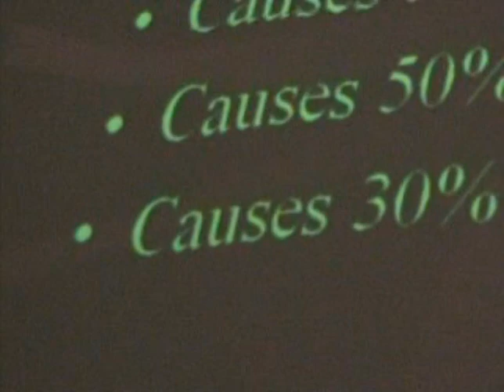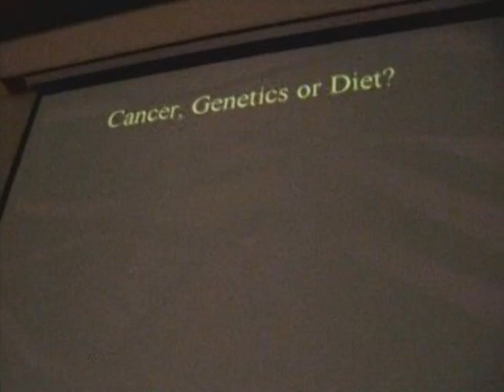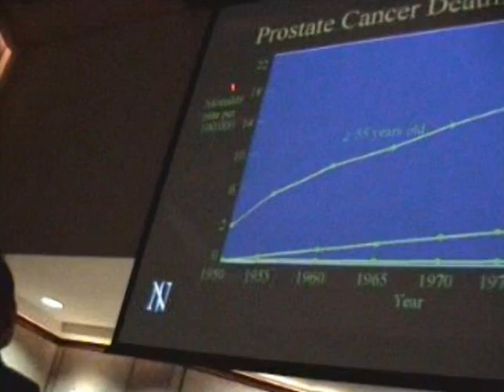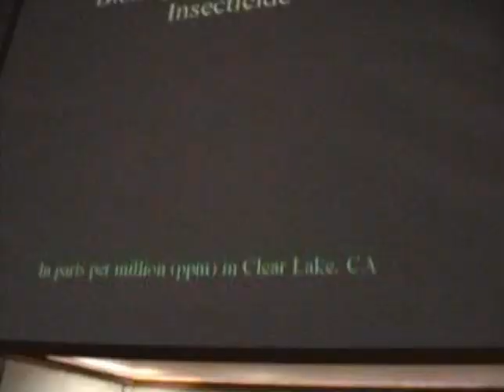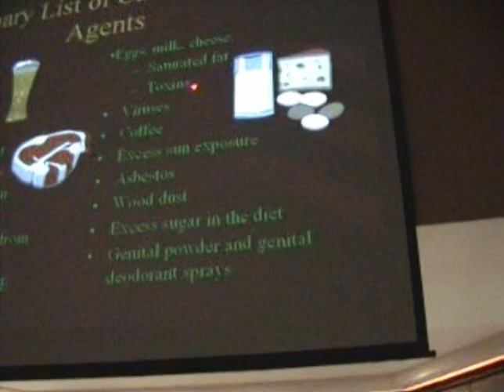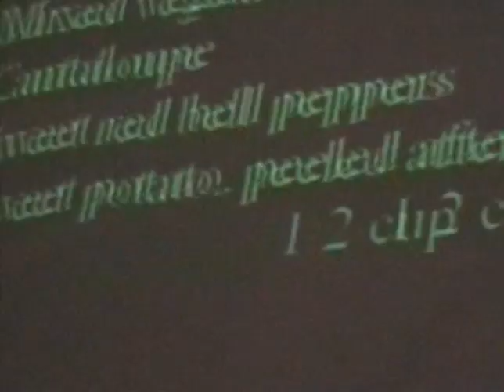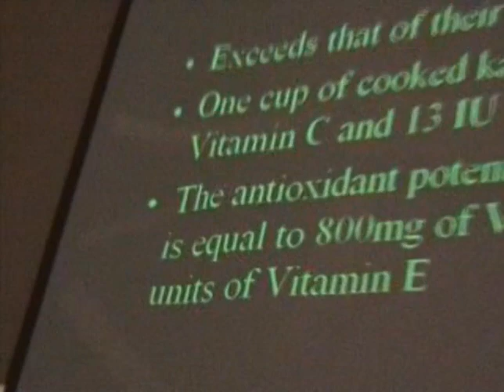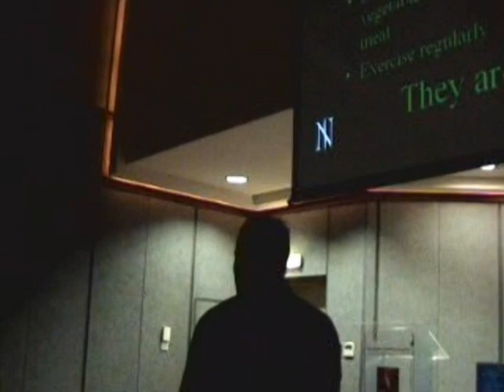Επιστήμες Υγείας - 2/65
Oι πληροφορίες που διατίθενται στον χώρο τούτο αποτελούν μια προσφορά υπηρεσίας και δεν αντικαθιστούν την παροχή συμβουλών, γνωμάτευσης ,διαγνωστικής και περίθαλψης σε ιατρικό βαθμό σε προσωπικό επίπεδο.

Οι πληροφορίες σε αυτό τον ιστότοπο είναι μόνο γενικής φύσης και δεν μπορούν να χρησιμοποιηθούν για θεραπεία ή διάγνωση ασθενειών ή προσώπων ούτε το εγγυώνται ούτε το υπαινίσσονται. Οι διαχειριστές του ιστοτόπου τούτου δεν αναλαμβάνουν σε καμία περίπτωση την ευθύνη για την πληρότητα και την ακρίβεια των εκφραζομένων στοιχείων που αναφέρονται σε ιατρικά θέματα. Είναι πιθανόν τα ιατρικά άρθρα που περιέχονται  να μην είναι πλήρη ή να περιέχουν ανακρίβειες. Οι  διαχειριστές και υπεύθυνοι της σελίδας αυτής δεν ευθύνονται σε καμία περίπτωση γι’ αυτό.Η επίσκεψη και χρήση αυτού του ιστότοπου σε καμμία περίπτωση δεν συνιστά σύναψη επαγγελματικής σχέσης οποιασδήποτε μορφής, συμπεριλαμβανομένων αλλά όχι αποκλειστικά παροχής επαγγελματικών ή άλλης φύσεως συμβουλών ή υπηρεσιών. Ο Κων/νος Μουρούτης και και το κανάλι "Θεοβιολογία" δεν αναλαμβάνουν καμία ευθύνη για τις πληροφορίες που υπάρχουν σε αυτό τον ιστότοπο ή σε ιστότοπους απευθείας συνδεδεμένους ή υπό-ιστότοπους αυτών, ούτε για τις μαρτυρίες και οι απόψεις που εκφράζονται από τα άτομα που συνεισφέρουν σε περιεχόμενο είναι προσωπικές των ατόμων αυτών και μόνο. Καμία αποδοχή ή εγγύηση δεν παρέχεται ούτε υπαινίσσεται από οποιοδήποτε πρόσωπο φυσικό ή νομικό που σχετίζεται με αυτό τον ιστότοπο ή με το περιεχόμενό του. Δεν υπάρχει καμία εγγύηση ότι θα έχετε όμοια αποτελέσματα με άλλους που χρησιμοποίησαν τoν αυτό τρόπο ζωής. Με την επίσκεψή σας σε αυτό τον ιστότοπο δέχεστε και συμφωνείτε ότι έχετε την πλήρη ευθύνη για την υγεία και την ευεξία σας και ότι ο Κων/νος Μουρούτης  δεν φέρει καμία απολύτως ευθύνη σε περίπτωση οποιασδήποτε απώλειας ή βλάβης σε εσάς ή σε οποιοδήποτε τρίτο πρόσωπο όπως αυτή ενδεχομένως προκύψει από πληροφορίες ή προτάσεις από τον  από τον Κο. Κων/νο Μουρούτη.

Αν έχετε εγκυκλοπαιδικό ενδιαφέρον για ιατρικά ή/και επιστημονικά θέματα, είστε ευπρόσδεκτοι να ανατρέξετε στα σχετικά βιντεο και να τα συνδιαμορφώσετε, εφ’ όσον έχετε συναφείς γνώσεις. Αν αναζητείτε ιατρικές συμβουλές για να λύσετε δικό σας πρόβλημα, αποταθείτε ΑΠΟΚΛΕΙΣΤΙΚΑ στο γιατρό, σε επαγγελματία υγείας ή στο φαρμακοποιό σας, οι οποίοι θα σας ενημερώσουν υπεύθυνα. Μην παίρνετε ποτέ φάρμακα (κλασικής ή εναλλακτικής ιατρικής) χωρίς να συμβουλευθείτε ΠΡΩΤΙΣΤΩΣ γιατρό ή φαρμακοποιό. Η ιστοσελίδα αυτή και οι ομιλίες που αναρτώνται, δε στοχεύει στην παροχή κανενός είδους ιατρικής συμβουλής.

Αποκλείονται οι οποιεσδήποτε αξιώσεις ευθύνης έναντι στον Κο. Κων/νο Μουρούτη σχετικά με ζημιές υλικής ή ηθικής φύσεως που προκαλούνται από τη χρήση ή την μη χρήση των διατιθέμενων πληροφοριών, ή αντίστοιχα από τη χρήση ανακριβών ή ελλιπών πληροφοριών, εφόσον από πλευράς της δικής μας δεν υπάρχει αποδεδειγμένα πρόθεση ή βαριά αμέλεια. Επίσης Κος Μουρούτης Κων/νος δεν ευθύνεται για οποιουδήποτε είδους ζημιές που θα μπορούσαν να προκύψουν από την πρόσβαση ή τη χρήση αυτού του δικτυακού τόπου.

Σε περίπτωση που τμήματα ή επιμέρους διατυπώσεις αυτών των πληροφοριών δεν είναι, ή δεν είναι πλέον, ή δεν είναι πλήρως ορθές νομικά σύμφωνα με την ισχύουσα ,παρούσα ανα δεδομένη στιγμή, νομοθεσία, τα υπόλοιπα μέρη του παραμένουν ανέπαφα όσον αφορά στο περιεχόμενο και στην εγκυρότητά τους. Ο Μουρούτης Κων/νος διατηρεί ρητώς το δικαίωμα να αλλάξει, να συμπληρώσει, να σβήσει ή να απενεργοποιήσει προσωρινά ή μόνιμα, τμήματα ή το σύνολο του παρόντος υλικού, χωρίς ιδιαίτερη προειδοποίηση. Η πρόσβαση και η χρήση αυτής της ιστοσελίδας υπόκειται αποκλειστικά στο δίκαιο και στην ισχύουσα Ευρωπαϊκή νομοθεσία.